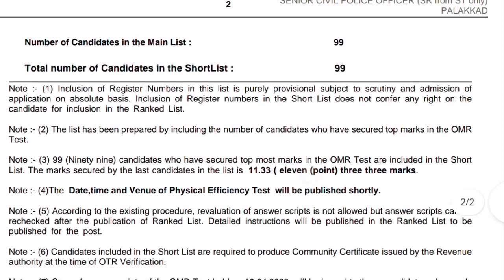CPO ലിസ്റ്റ് ഓരോന്നായി വരുന്നു🥳Kerala Police senior civil police officer list released by Kerala PSC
Kerala PSC list Malayalam